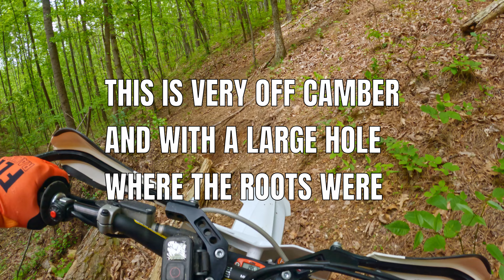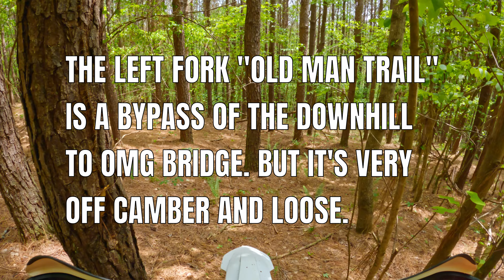NATRA (West Point, TN), Slow and Steady - 4/27/2024 | KTM 300 XC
Richard and I rode the Iron Man loop during the 2024 NATRA Poker Run... but we didn't make any of the poker stops. Next time.